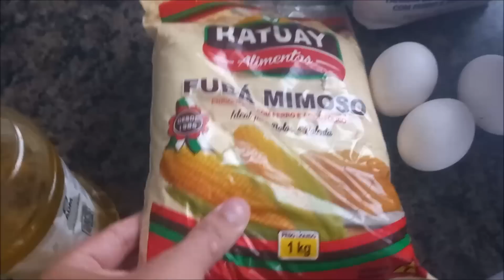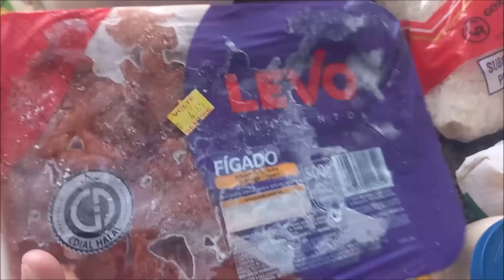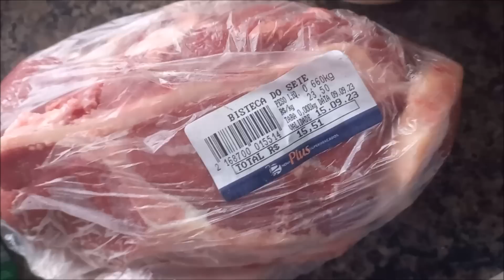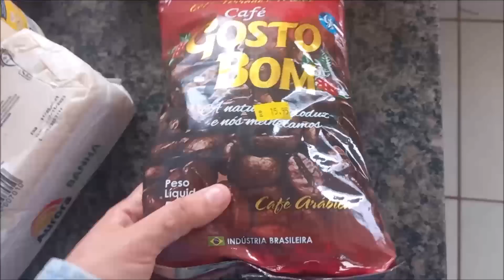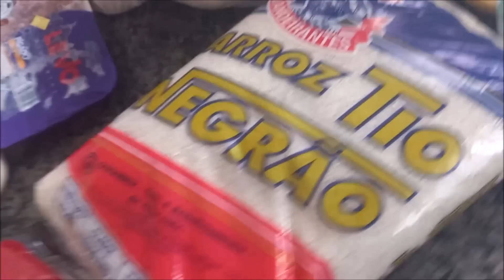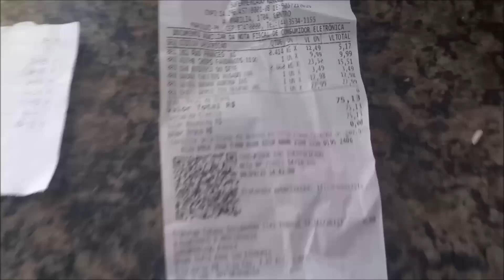O FOGÃO NOVO QUEIMOU O BOLO + ESTAVA SONHANDO COM ISSO e MUITA CHUVA! Vlogão ❤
RECEITA DO BOLO DE FUBÁ
3 ovos
1 xícara de óleo
1 xícara e meia de açúcar
1 xícara e meia de fubá
1 xícara de farinha de trigo
1 xícara de leite
1 colher de fermento em pó
1 pitada de sal
Erva doce ou queijo se quiser